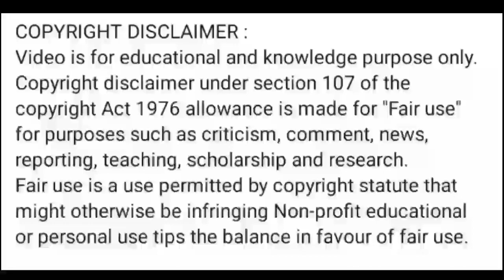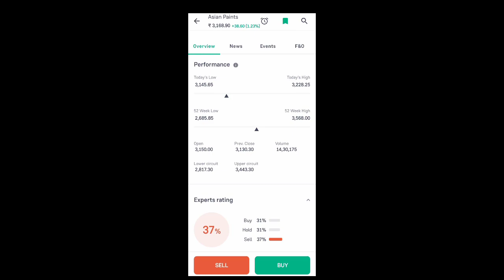asian paint share latest news l asian paint share latest news today l asian paint share news